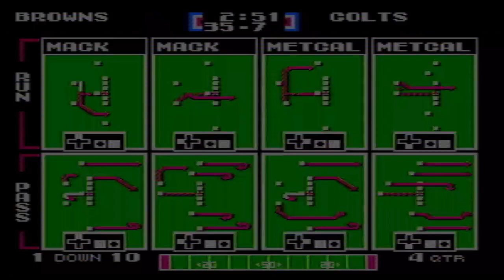How Many Rushing Yards Can I Get With Kevin Mack - Tecmo Super Bowl NES Gameplay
Get ready to witness powerhouse running as we take control of Kevin Mack in Tecmo Super Bowl NES Gameplay! Join us on a quest to see just how many rushing yards this unstoppable force can rack up.

Experience the intensity of classic football action as we navigate the field, breaking tackles and charging towards the end zone. Will Kevin Mack bulldoze his way to glory and set new rushing records? Tune in to find out and witness the adrenaline-pumping gameplay in this thrilling Tecmo Super Bowl adventure!